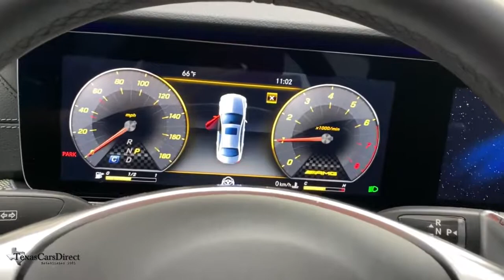2018 Mercedes-Benz E-Class Dallas, Plano, Frisco, Fort Worth, Austin, TX 379919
Black Used 2018 Mercedes-Benz E-Class available in Dallas, Texas at Texas Cars Direct. Servicing the Plano, Frisco, Fort Worth, Austin, TX area.
2018 Mercedes-Benz E-Class E 43 AMG - Stock#: 379919 - VIN#: WDDZF6EB3JA379919